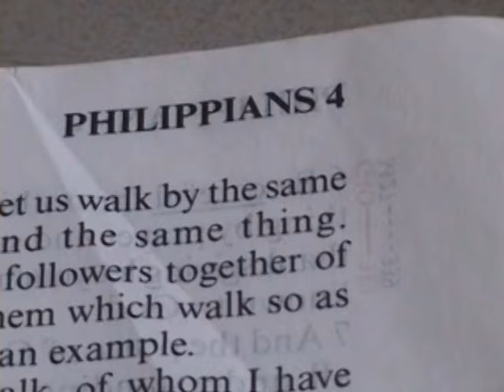Ndaina na Kayu ( SMS SKIZA 5967058 TO 811) - Nancy Torome